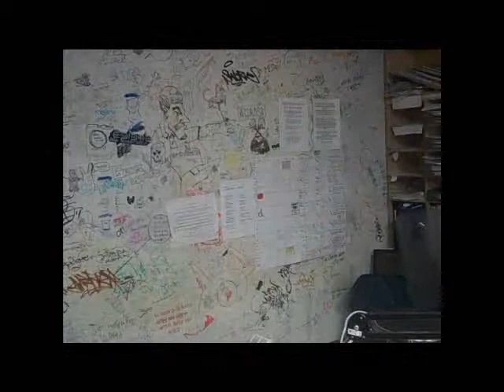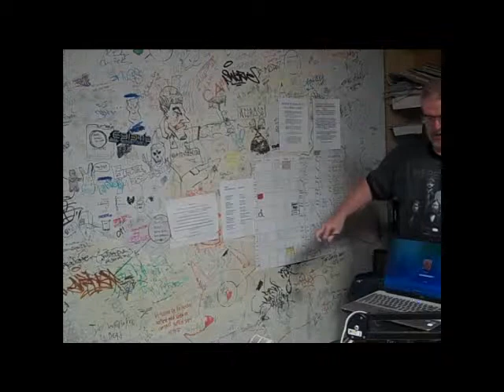My Passion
I do a radio show at a college in RI, University of RI. every Saturday morning.  It is the thing that energizes the rest of my week